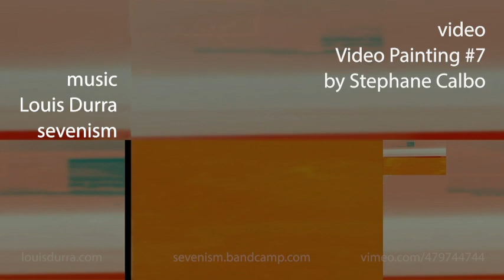palindrome (with sevenism)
"Video Painting #7" by Stephane Calbo
(through creative commons)